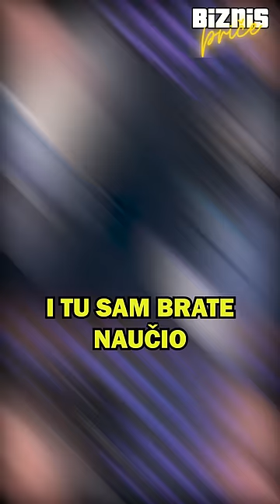Kako sam spojio biznis i advokaturu | Miloš Stevanović | Biznis Priče 95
Advokat Miloš Stevanović je gost Vladimira Stankovića u 95. epizodi podcasta Biznis priče.

📆 Biznis priče Konferencija 5. i 6. april 2023. u Novom Sadu

⭐️ Partneri podcasta:

🚀 Payoneer Srbija
Registruj se i ostvari $50 bonusa za pređenih $1000 u primljenim uplatama